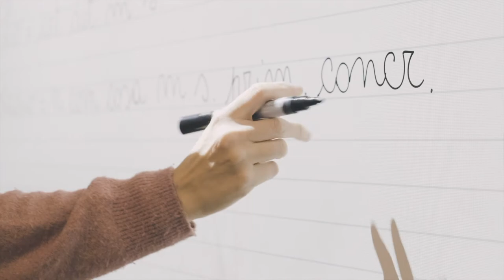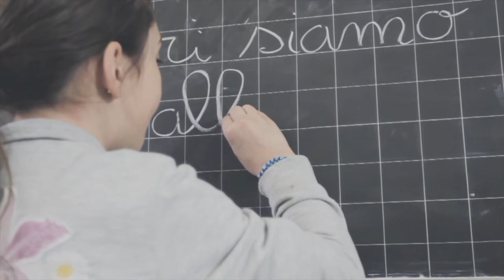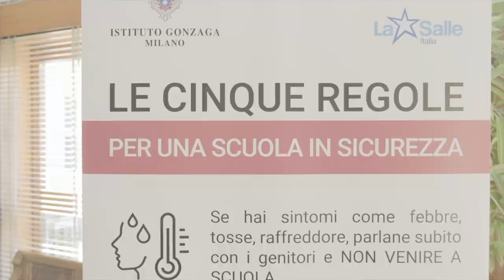Istituto Gonzaga - Presentazione Digital Open Day 2020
L'Istituto Gonzaga è una scuola cattolica paritaria fra le più importanti del capoluogo meneghino, attenta da oltre 100 anni alla qualità dello studio e alla formazione dell'alunno secondo la plurisecolare tradizione dei Fratelli delle Scuole Cristiane.

L'Istituto - accreditato come Cambridge International School - comprende Scuola dell'Infanzia, Primaria, Secondaria I° grado, Liceo Classico, Liceo Scientifico, Liceo Europeo con due indirizzi di studio: linguistico moderno e giuridico-economico.